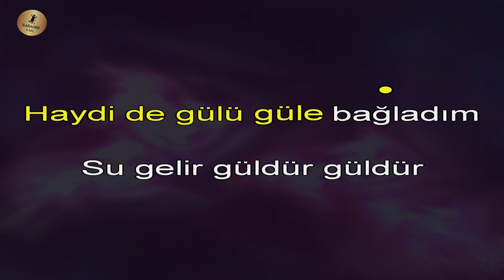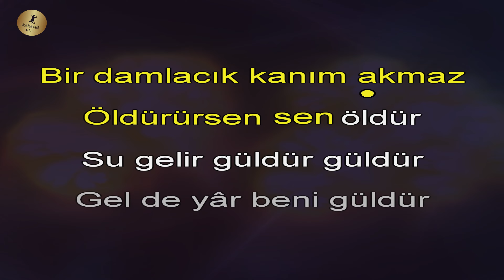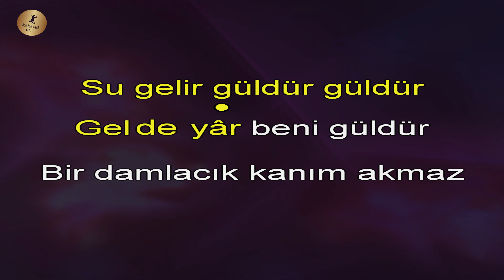Su Gelir Güldür Güldür Karaoke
su gelir güldür güldür  sözleri ve karaoke şarkısı

Bağda gülü budadım
Amanın bağda gülü budadım
Haydi de gülü güle bağladım

Su gelir güldür güldür
Gel de yar beni güldür
Bir damlacık kanım akmaz
Öldürürsen sen öldür

Yarim bana dönerse
Amanın yarim bana dönerse
Haydi de ona kurban adadım

Öldürürsen sen öldür

Bağda budadım dalı
Amanın bağda budadım dalı
Haydi de görmedim bugün yari

Öldürürsen sen öldür

Gören maşallah desin
Amanın gören maşallah desin
Haydi de kimin var böyle yari

Öldürürsen sen öldür

karaoke türküler

🎵KARAOKE🎵 karaoke şarkılar, karaoke şarkı, karaoke türkü, karaoke türküler, en güzel karaoke şarkıları ve en kolay söylenen karaoke şarkılar, karaoke yap, enstrümantal fon müziği ve sözsüz müzikler, karaoke youtube üzerinden istediğin dilde şarkıları söyleyebilirsin.